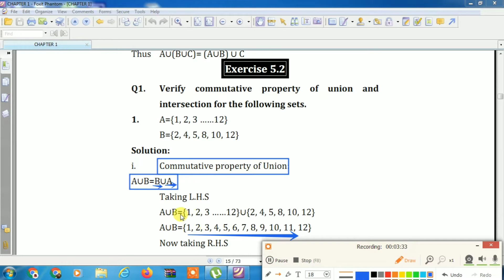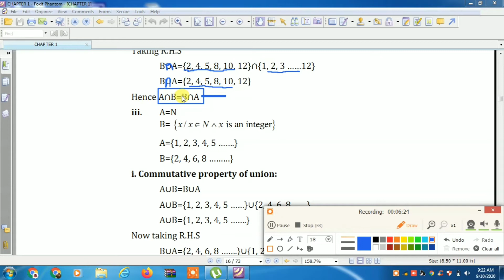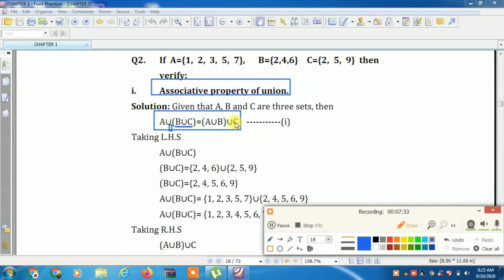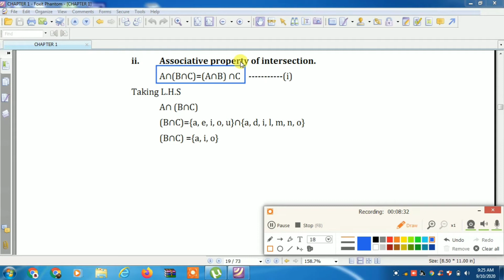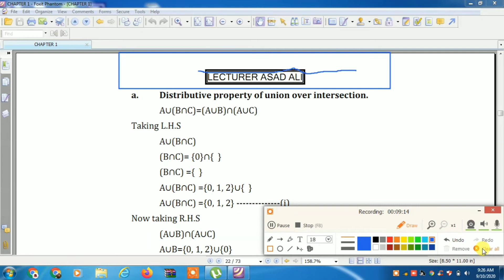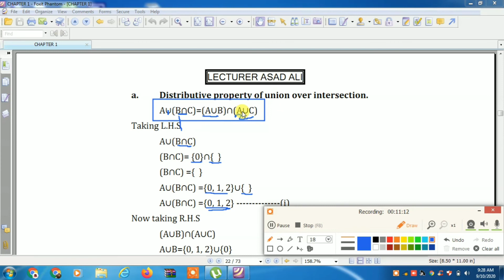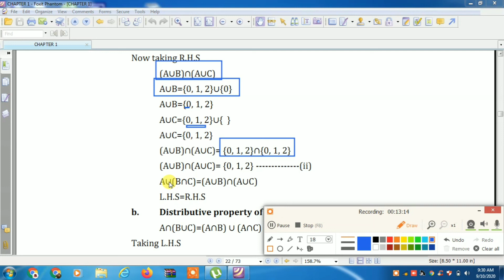class 10th maths exercise 5.2 exercise | lecturer asad ali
hello this is lecturer asad ali channel. here we discuss complete 10th class math chapter 5, for complete chapter click the below links
in this lecture we defined exercise 5.2 questions.
this is class 10th maths chapter 5 sets and functions.
in this exercise we used some properties of sets

we solved from question 1 to question 3
time adjustment for this video
0:00:30- introduction
0:03:00-commutative property of union
0:03:00-commutative property of intersection
0:02:00- associative property of union
0:01:00-associative property of intersection
0:02:00- distributive property of union over intersection
0:01:00-distributive property of intersection over union

commutative property of union
commutative property of intersection
associative property of union
associative property of intersection
distributive property of union over intersections
distributive property of intersection our union